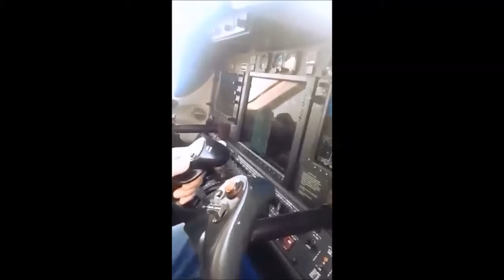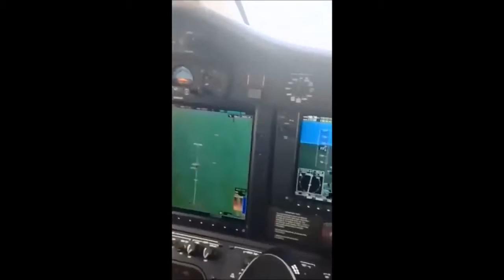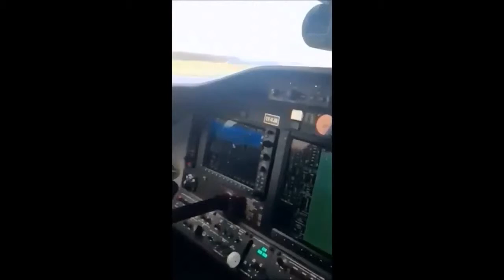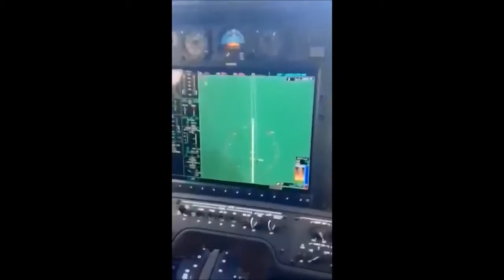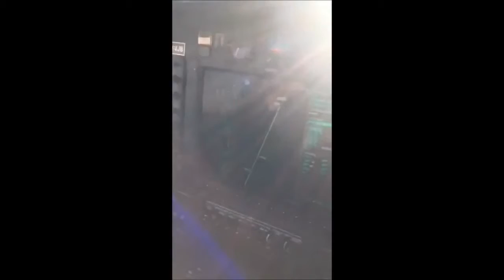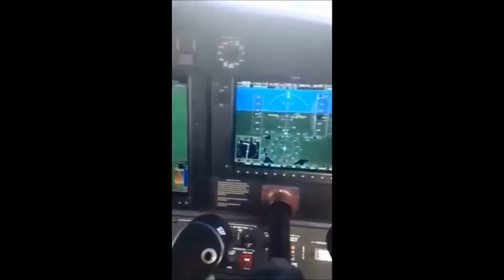Fluturim nga Robin Hood Airport, Doncaster, UK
Ekuipazhi shqiptar mbi qiellin e Anglise, kapiten Beni dhe Cimi si kopilot gjate nje fluturimi te shkurter testimi pas servisit te planizuar.